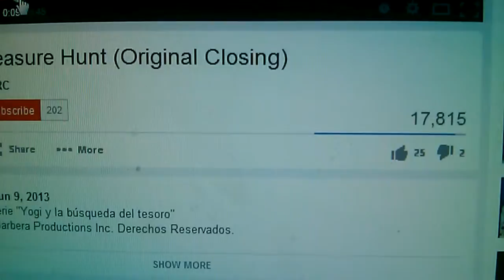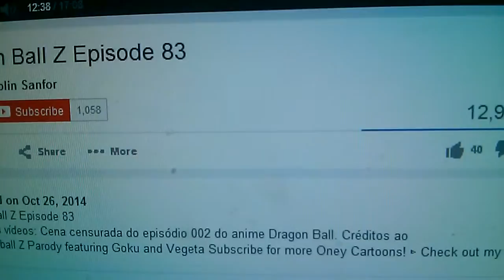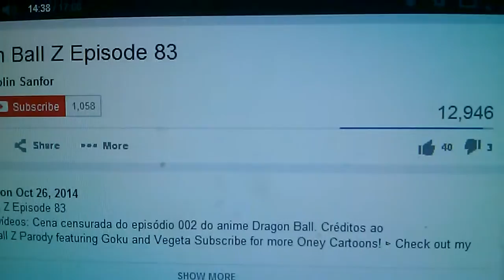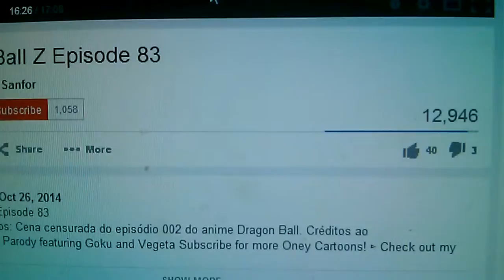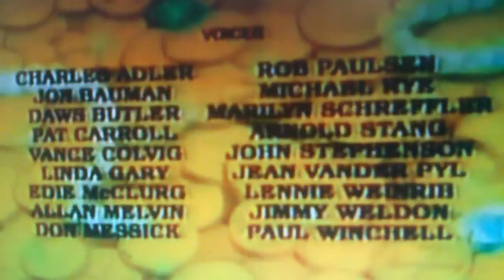Yogi dragon ballz vegeta piccolo